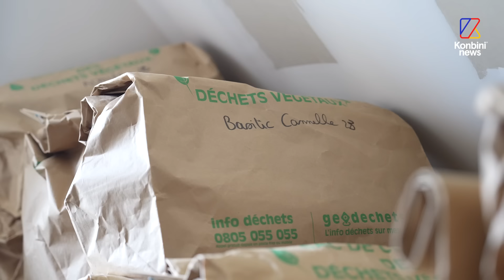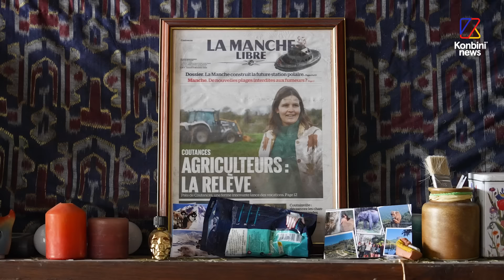On a visité une coloc d’agriculteurs, la Ferme de la Mouvette | Reportage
Une coloc d’agriculteurs ? Bienvenue dans une ferme expérimentale où 6 jeunes se lancent, avec un projet collectif pour pallier à la solitude et la difficulté du milieu, et donner du sens à leur vie professionnelle et personnelle.